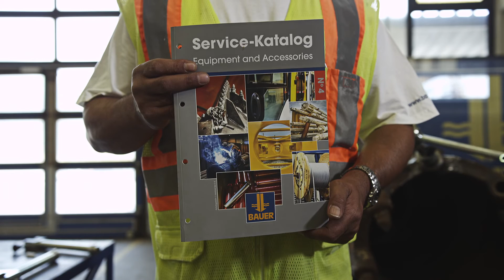BAUER Parts & Service – Reparaturvorrichtung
Die Bauer Reparaturvorrichtung (früher: Kopiervorrichtung) ist ein intelligentes Qualitätswerkzeug der BAUER Maschinen GmbH. Einfach in der Anwendung – überzeugend im Ergebnis. Der Mehrwert dieses Wechselwerkzeugs wird beim Austausch des Zahnhalters am Bohrwerkzeug deutlich: Dank der Reparaturvorrichtung bleibt die Schneidgeometrie erhalten.